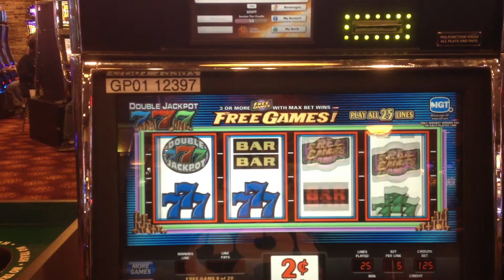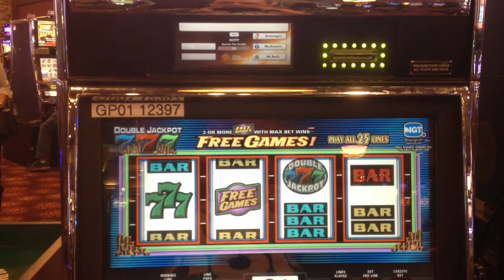DoubleJackpot7's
DoubleJackpot7's Slot Machine Free Spin Bonus Round